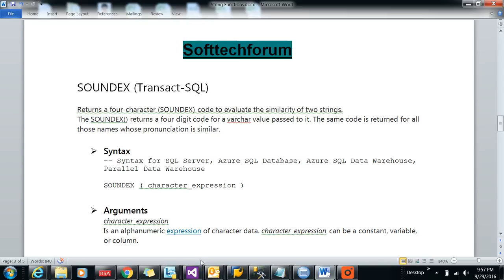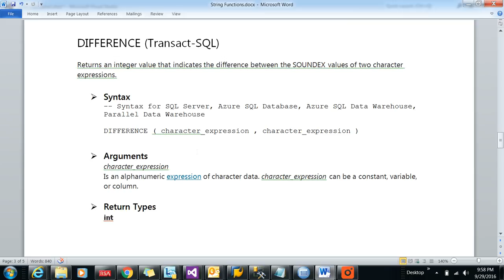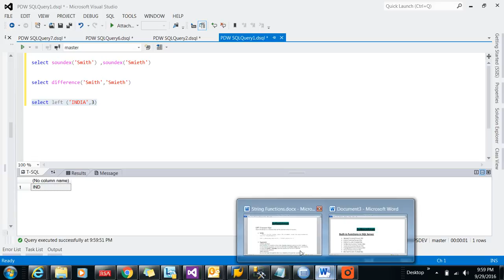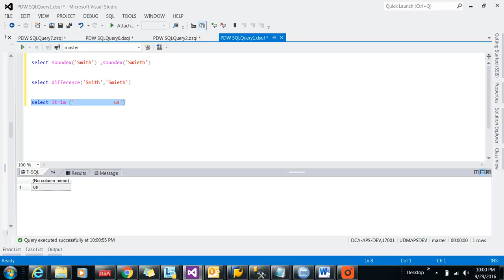String Functions in SQL Server part-II || SOUNDEX, DIFFERENCE, LEFT, LEN, LOWER, LTRIM in SQL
This video will provide you the details of each string functions in SQL Server 2014. I'll be walking through each and every kinds of build in function which are available in SQL Server in my next videos.

Previous video for more String Functions

SOUNDEX (Transact-SQL)
Returns a four-character (SOUNDEX) code to evaluate the similarity of two strings.
The SOUNDEX() returns a four digit code for a varchar value passed to it. The same code is returned for all those names whose pronunciation is similar.

 Syntax
-- Syntax for SQL Server, Azure SQL Database, Azure SQL Data Warehouse, Parallel Data Warehouse

SOUNDEX ( character_expression )

 Arguments
character_expression
Is an alphanumeric expression of character data. character_expression can be a constant, variable, or column.

 Return Types
Varchar

DIFFERENCE (Transact-SQL)
Returns an integer value that indicates the difference between the SOUNDEX values of two character expressions.

DIFFERENCE ( character_expression , character_expression )

 Arguments
character_expression

 Return Types
int

LEFT (Transact-SQL)
Returns the left part of a character string with the specified number of characters.

LEFT ( character_expression , integer_expression )

 Arguments
character_expression
Is an expression of character or binary data. character_expression can be a constant, variable, or column. character_expression can be of any data type, except text or ntext, that can be implicitly converted to varchar or nvarchar. Otherwise, use the CAST function to explicitly convertcharacter_expression.
integer_expression
Is a positive integer that specifies how many characters of the character_expression will be returned. If integer_expression is negative, an error is returned. If integer_expression is type bigint and contains a large value, character_expression must be of a large data type such as varchar(max).

 Return Types
Returns varchar when character_expression is a non-Unicode character data type.
Returns nvarchar when character_expression is a Unicode character data type.

LEN (Transact-SQL)
Returns the number of characters of the specified string expression, excluding trailing blanks.

LEN ( string_expression )

 Arguments
string_expression
Is the string expression to be evaluated. string_expression can be a constant, variable, or column of either character or binary data.

 Return Types
bigint if expression is of the varchar(max), nvarchar(max) or varbinary(max) data types; otherwise, int.

LOWER (Transact-SQL)
Returns a character expression after converting uppercase character data to lowercase.

LOWER ( character_expression )

 Arguments
character_expression
Is an expression of character or binary data. character_expression can be a constant, variable, or column. character_expression must be of a data type that is implicitly convertible to varchar. Otherwise, use CAST to explicitly convert character_expression.

 Return Types
varchar or nvarchar

LTRIM (Transact-SQL)

Returns a character expression after it removes leading blanks.

LTRIM ( character_expression )

 Arguments
character_expression
Is an expression of character or binary data. character_expression can be a constant, variable, or column. character_expression must be of a data type, except text, ntext, and image, that is implicitly convertible to varchar. Otherwise, use CAST to explicitly convert character_expression.

 Return Type
varchar or nvarchar